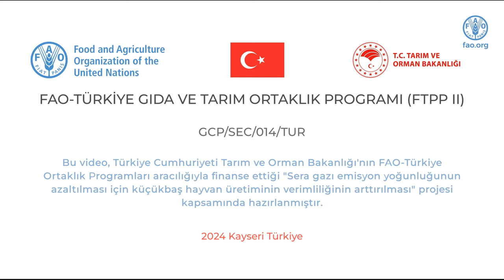Koyun Yetiştiricisi Bir Kadının Hikayesi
Small ruminant production is vital for Central Asia, Azerbaijan, and Türkiye, but faces sustainability challenges.
The FAO-Türkiye Partnership empowers female livestock keepers with productive sheep and essential training.
FAO Farmer Field Schools train women in breeding, health, feeding, leadership, and social inclusion.
With this support, women are growing small flocks into thriving herds.

© FAO SDGs Agenda2030 globalgoals Small ruminant production, sustainability challenges, FAO - Türkiye partnership, female livestock keepers, sheep farming, farmer field schools, breeding and health, animal feeding, economic resilience, community empowerment, sustainable livestock